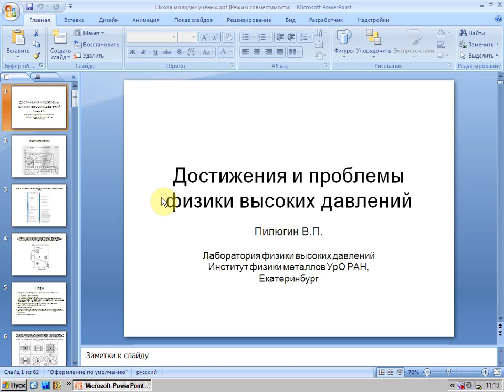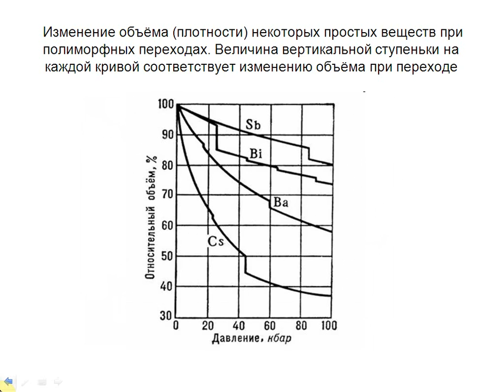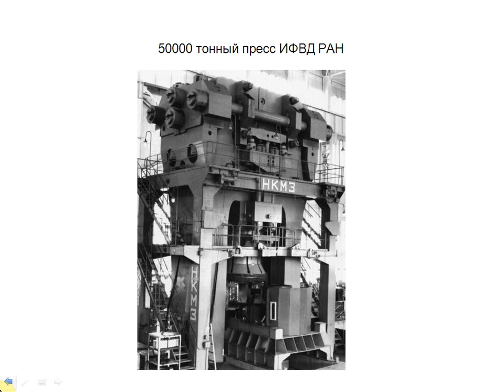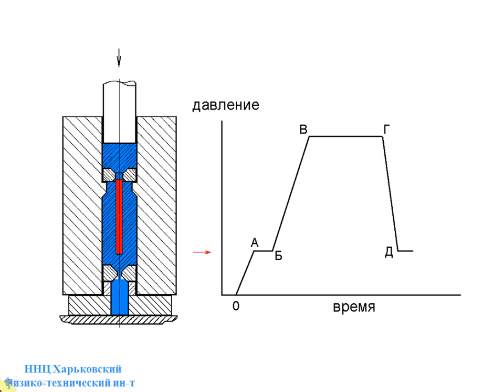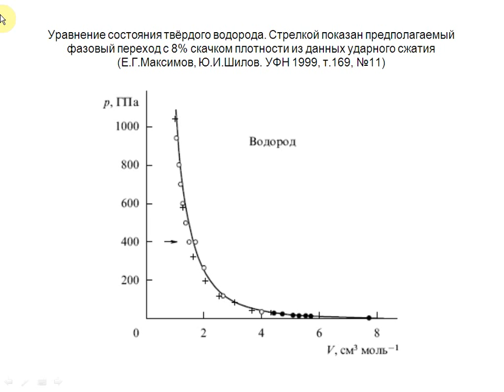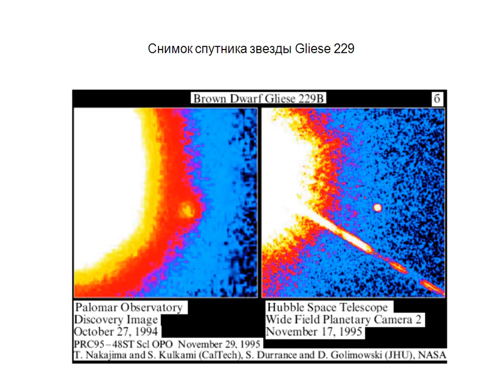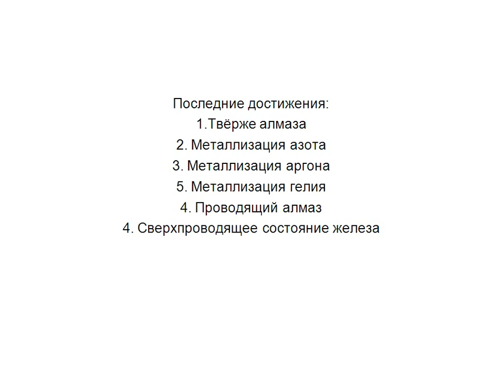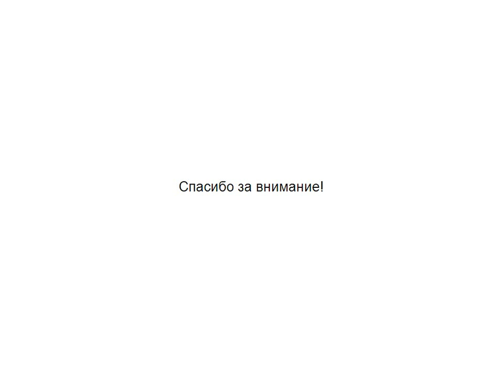ЗФШ 2012. Пилюгин В. П.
Достижения и проблемы физики высоких давлений